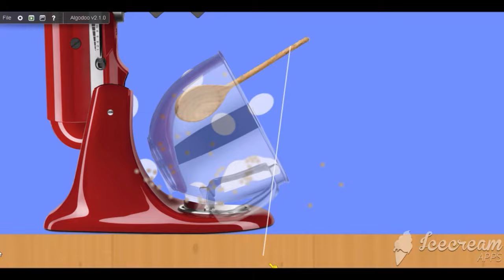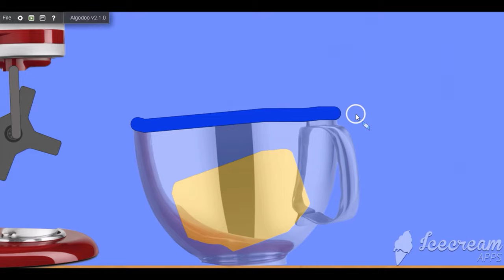Hot Dog [ AlgoKitchen 18 ]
🔎By: DueMan 9 (%100 original)

       Programs
💨Secret... (I'll tell you after 10000 subscribes)